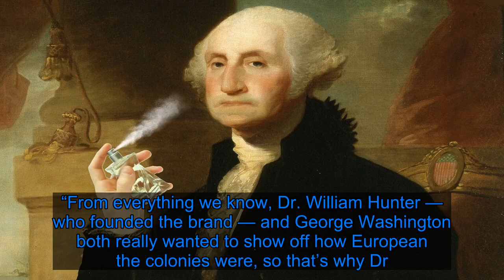You can still buy George Washington’s favorite cologne at Caswell-Massey - Fox News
If it’s good enough for a founding father …  Caswell-Massey is the fragrance and apothecary brand that’s been making some of the world’s biggest celebrities and historical figures smell amazing since 1752.  But while the Newport-founded company may be coming up on its 268th year of business, its CEO, Nicolas Arauz, insists they’ve only just gotten started scenting the masses. After shuttering its 84-year-old store in the Barclay Hotel in 2010, Caswell-Massey opened its new brick-and-mortar location at 312 Bowery at the end of October.  Of the brand’s biggest presidential fan, Arauz told Page Six Style, “We always joke that he was our first influencer: George Washington.”  “[Washington] came to the shop in Newport on a business trip to meet [Marquis de] Lafayette,” he explained. “From everything we know, Dr. William Hunter — who founded the brand — and George Washington both really wanted to show off how European the colonies were, so that’s why Dr. Hunter was making perfumes, to have Newport feel less like a pirate town and a little more like a real cosmopolitan place. I think Washington was also really eager to show off that we weren’t a backwoods anymore and that we were a sort of worldly, global, up-and-coming civilization. So, I think they must have hit it off a little bit.”   America’s first POTUS used Hunter’s “Formula Number Six Toilette Water,” and liked it so much, he gifted it to others.  “Lafayette, when he came back to the States in the early 1800s, visited the shop on his grand tour and talked about how this was the fragrance George Washington had given him and he came back to buy some more,” Arauz said. “So because they were both opinion leaders, it really did boost awareness of the brand, and that was used as one of the calling cards of the brand when they came to New York in the 1850s.”  While Caswell-Massey has updated the formulation of the iconic scent quite a bit since its invention, swapping out animal-based ingredients for plant-based and molecular ones, the brand still uses the original recipe as the basis to produce its “Supernatural Number Six” scent ($225), which it counts as a bestseller.  But Washington and Lafayette weren’t the company’s only high-profile customers. Arauz noted that Jenny Lind, the “Swedish Nightingale” opera singer who traveled with P.T. Barnum, “had a request that we send her something new every week wherever she was, anything because she just liked our brand and wanted a little something special.”  Mick Jagger and Paul McCartney were also fans of the shop, as was Katharine Hepburn, who treated it “like her corner drugstore.” Jacqueline Kennedy Onassis was known to buy its avocado oil, and John Denver was a regular visit